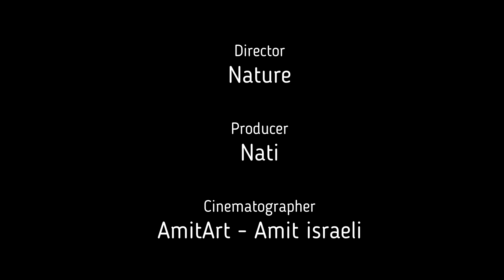Ducks - Madison 12 21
lucky me - the ducks agree to pause / stop and allow me to take their pictures.